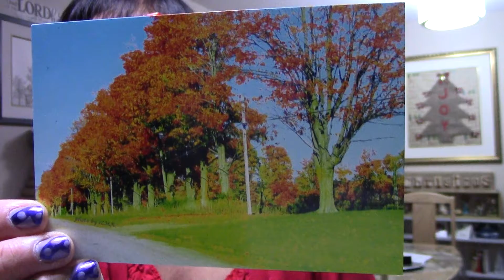THE GODLY ARE RARE poem devotional by LMA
February 4
The godly people have all disappeared; not one honest person is left on the earth. They are all murderers, setting traps even for their own brother. – Micah 7:2(NLT)
THE GODLY ARE RARE
These day and age, righteous people are a novelty
Evil predominates and there’s so much cruelty
Many wicked people set traps for their own brothers
It’s a pity there are very few honest and godly people.
Why would anyone want to turn their backs to God?
Violence everywhere prevails; good deeds are gone
Turn your back on evil and confess to God and repent
It is never late to believe in the only Son God has sent.
In the past, there were probably more honest people than in our current world. With the proliferation of evil, the godly are becoming a novelty. Even those who claim to be Christians sometimes find it hard to live their faith because of the demands of society and this corrupt world.
I am so glad that I moved to Canada to a very small town with a 30,000 population as compared to the 21 million population of the city area in the Philippines. In a dense population, there are very few opportunities to even connect to someone. Much crimes are almost like a normal occurrence. I find it so refreshing to find more righteous and honest people in a town rather than in a big city.
PRAYER
Lord, let me keep living in integrity so I can shine for you.
REFLECTION
How can we change the world in our own small way?